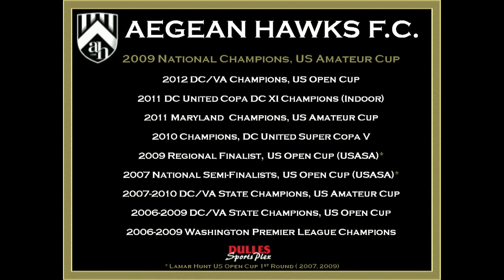2012 Lamar Hunt US Open Cup - 1st Rnd - Highlights Aegean Hawks (USASA) vs. Carolina Dynamo (PDL)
Highlights from 2012 Lamar Hunt US Open Cup 1st Round match between USASA's Dulles Sportsplex Aegean Hawks FC and the Carolina Dynamo of the PDL.